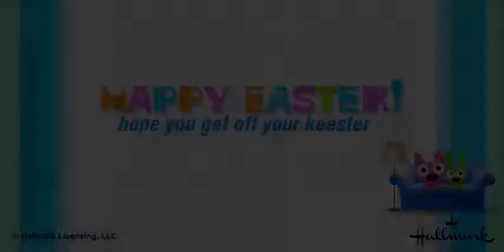Hoops and Yoyo - Get Off Your Keester